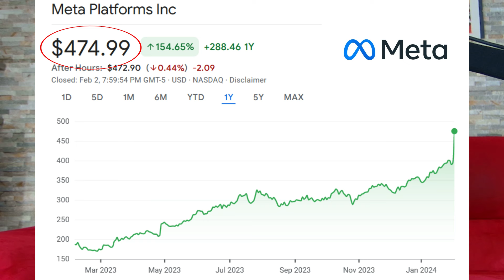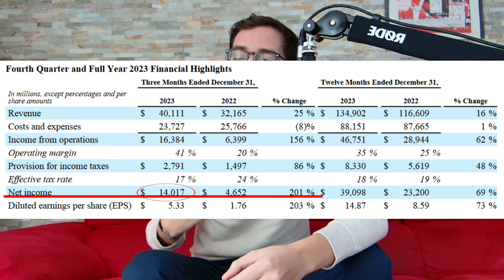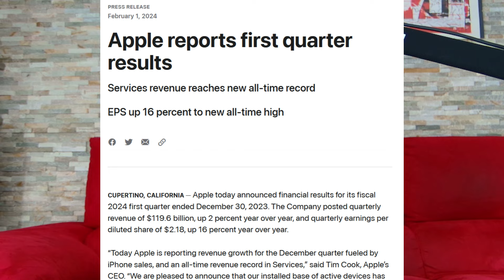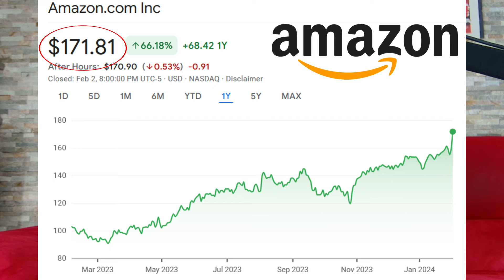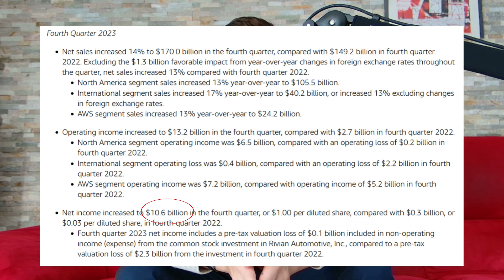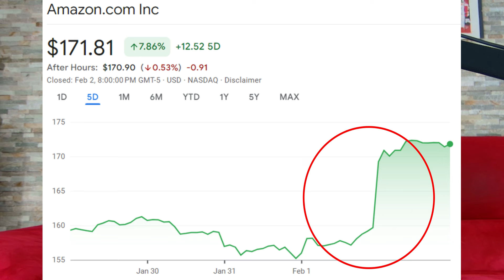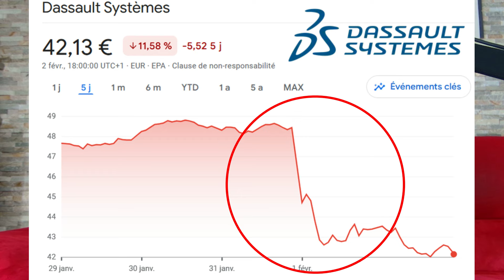Record Historique 🚀 +154% Actions PEA & CTO : META 1er div + Apple + Amazon + Dassault Systemes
Gui Storm ⚡ Ingénieur pro spécialisé en mathématiques appliquées à la finance. 🧨 Je mets à ton service le fruit de mes expériences professionnelles de trader front-office en salles de marchés en banques et fonds d'investissements à Paris et à New York 🗽.

00:00 Semaine exceptionnelle - introduction
00:44 Action n°1 : analyse & mon prix cible personnel
04:42 Action n°2 : analyse & mon prix cible personnel
07:37 Action n°3 : analyse & mon prix cible personnel
10:05 Action n°4 : analyse & mon prix cible personnel
13:18 j'organise un évènement 👀

🏆 Programme privé pour construire sur le long terme : Investir avec pragmatisme, pour faire croître et protéger ton patrimoine 👇

Les performances passées ne préjugent pas des performances futures. Les contenus de ma chaine ne sont pas conseil en investissement, tu es responsable de tes pertes et de tes gains. Je mets à ton profit mon expérience de pro avec des contenus informatifs et pédagogiques, pour que tu apprennes par toi-même, c'est bien plus vertueux ainsi.